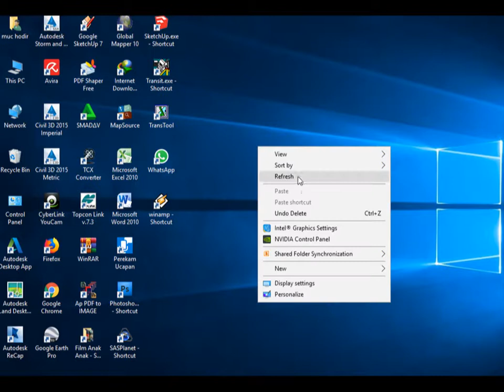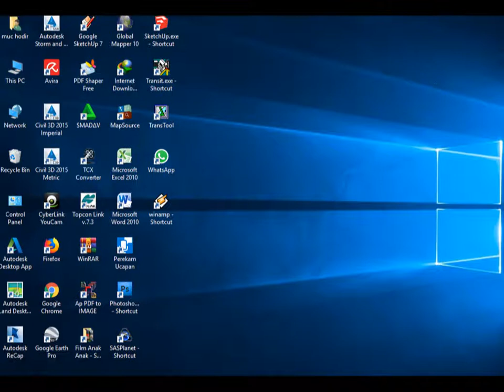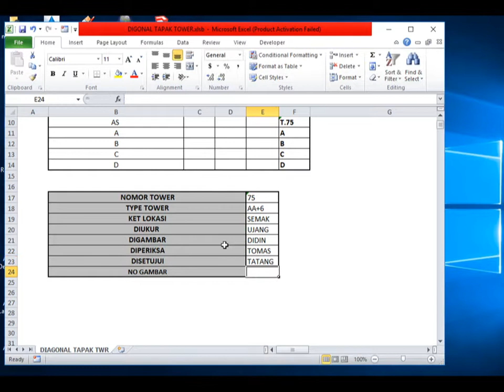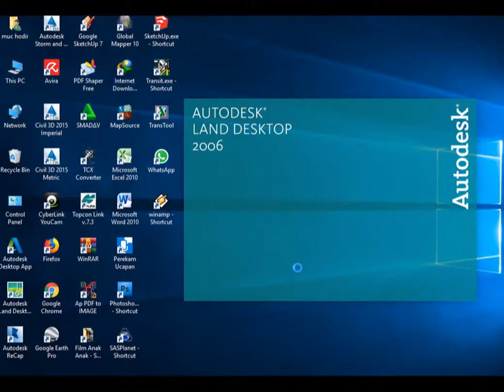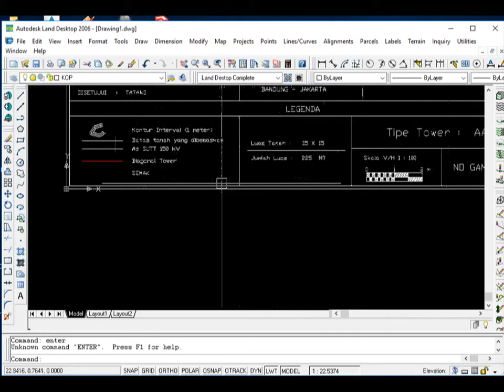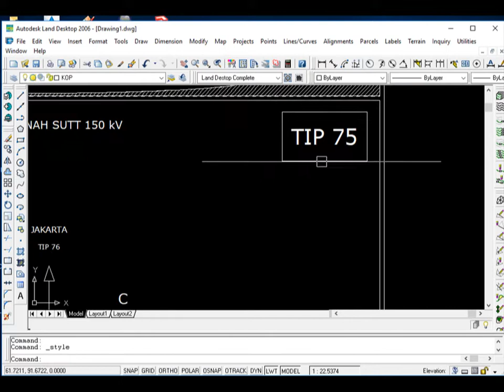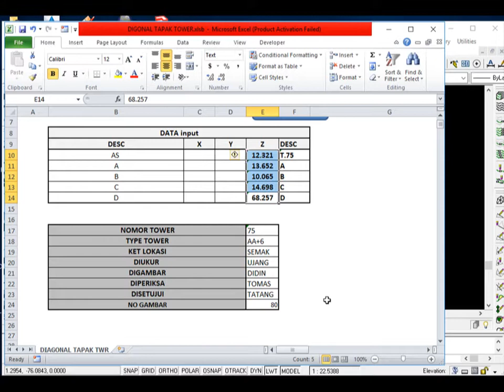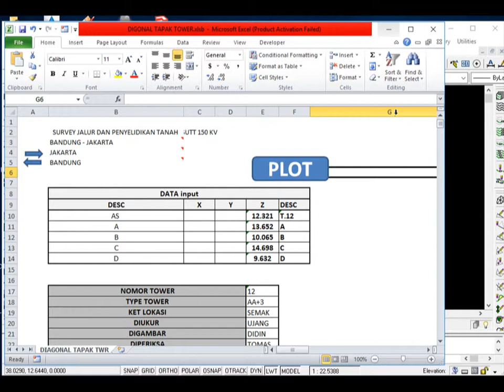Cara cepat membuat gambar diagonal tapak tower dengan excel macro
membuat gambar diagonal tapak tower agar lebih cepat apabila kita menggunakan excel macro
tinggal copy paste  gambar diagonal langsung jadi
tentu kita input data melalui excel terlebuh dahulu
yang kita gunakan perinta macro dalam excel
kali ini kita jelaskan bagaimana cara membuat gambar tapak tower dengan excel macro